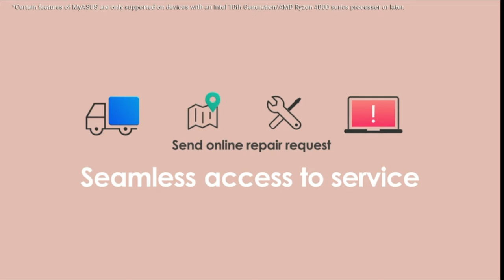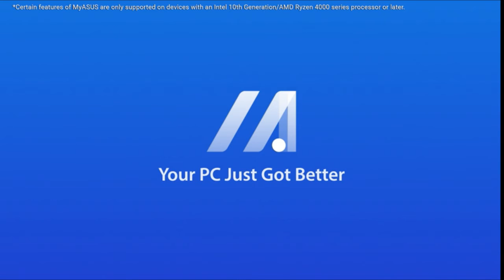ASUS VivoBook 15 Thin & Light Laptop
ASUS VivoBook 15 Thin & Light Laptop. This laptop is very nice and usefully.

ASUS VivoBook 15 Thin & Light Laptop, 15.6” FHD Display, AMD Quad Core R7-3700U CPU, 8GB DDR4 RAM, 512GB PCIe SSD, AMD Radeon Vega 10 Graphics, Fingerprint, Windows 10 Home, Slate Gray, F512DA-NH77

Details :
Series  VivoBook 15
Brand  ASUS
Human Interface Input  Keyboard

About this item :
15.6-inch Full HD 4 way NanoEdge bezel display with stunning 88% screen-to-body ratio
    Powerful AMD Quad Core Ryzen 7 3700U Processor (2M Cache, up to 4.0Ghz)
    AMD Radeon Vega 10 graphic with Windows 10 Home
    8GB DDR4 RAM and 512GB PCIe NVMe SSD
    Ergonomic chiclet backlit keyboard with fingerprint sensor activated via Windows Hello

New Tech 40 is a Technology Channel. Here you will see other product videos, including various technologies reloaded product videos. All friend invited New Tech 40 Channel.